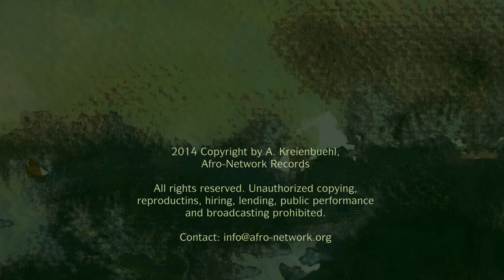"ADAMAOUA" d'Andrés Kreienbuehl, Septième partie (Lac de Mbakaou)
Un morceau de mon dernier album 2014: «ADAMAOUA, le château d'eau»

Pour un séjour à Ngaoundéré et Foumban (Cameroun) m'a inspiré pour cette composition de plusieurs partie de couleurs et de tons. Cette vidéo de musique transporte l'atmosphère de ce paysage magique, original et joliment sauvage d'Adamaoua avec chaque morceau.

Musique pour piano de rêver.